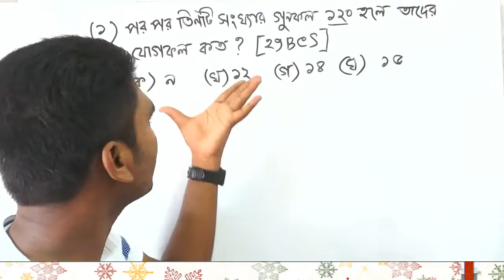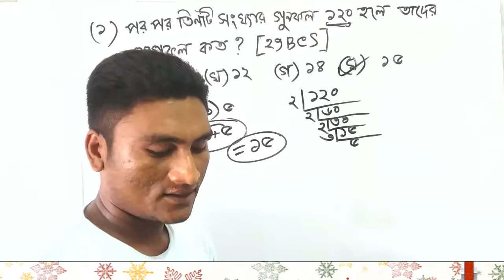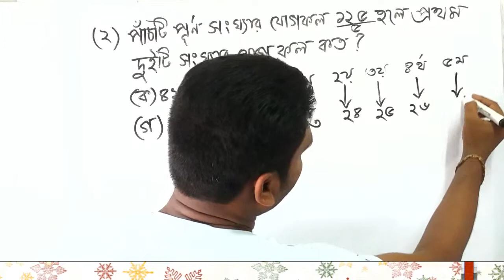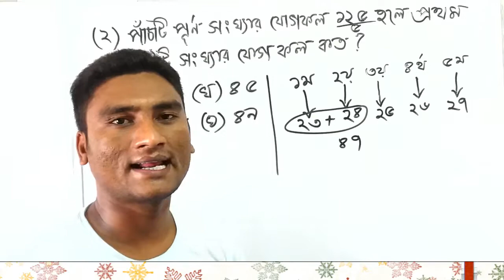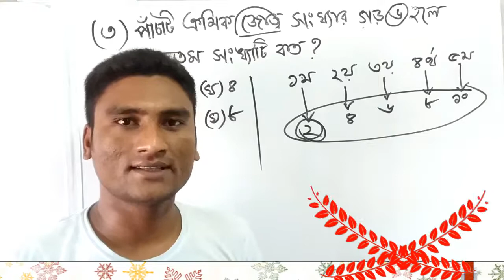ক্রমিক সংখ্যার তিনটি গুরুত্বপূর্ণ অংক ১০০% কমন পাবেন[Bcs & Job] !